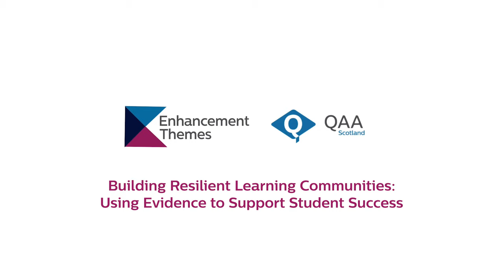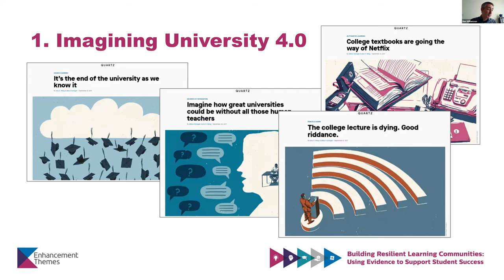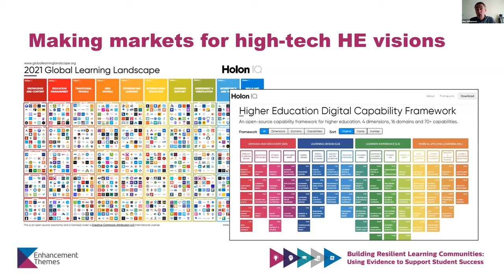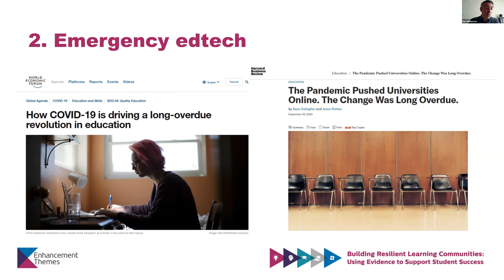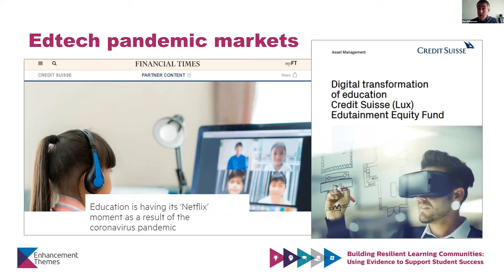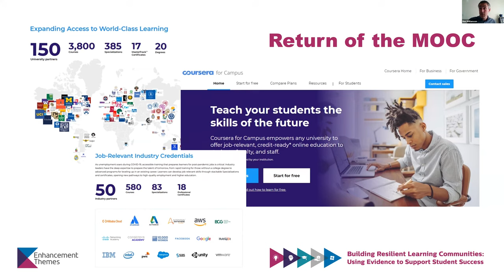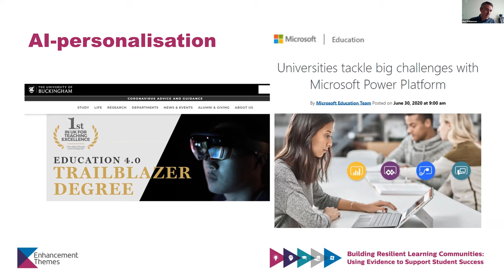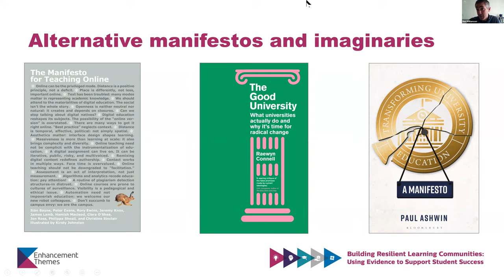Ben Williamson - Digital data and decision-making in the post-pandemic university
"Digital data and decision-making in the post-pandemic university" - Dr Ben Williamson, Chancellor's Fellow at the Centre for Research in Digital Education and the Edinburgh Futures Institute, University of Edinburgh.

Abstract:  What shape will Higher Education take after Covid-19? And what role will digital data play in the post-pandemic university?

Prior to the pandemic, a range of experts sought to reimagine Higher Education for a future identified as the ‘Fourth Industrial Revolution’. The model of the ‘University 4.0’ was characterized by advances in data analytics, machine learning, predictive algorithms, automation and ‘artificial intelligence’. Digital technologies and data systems are already transforming many aspects of the university, from learning management systems and engagement tracking to staff performance monitoring and adaptive ‘personalized’ learning.

Covid-19 accelerated these developments. As universities adapted to campus closures and online teaching, some visionaries invoked the idea of a ‘great experiment’ in data-led analysis and decision-making. Investors flocked to online learning platforms and alternative providers, catalysing rapid growth of a multibillion-dollar global market in private HE services.

Is this ‘experiment’ with the ‘University 4.0’ model one the sector should be pursuing? Drawing on new research studying international developments in educational technology and controversies over data use in education during Covid-19, this presentation aims to provoke discussion on the opportunities and risks of data-led decision-making as the sector begins the long process of reimagining and rebuilding the post-pandemic university.